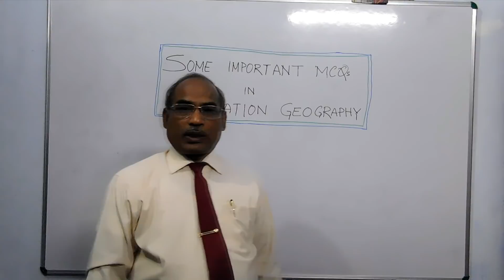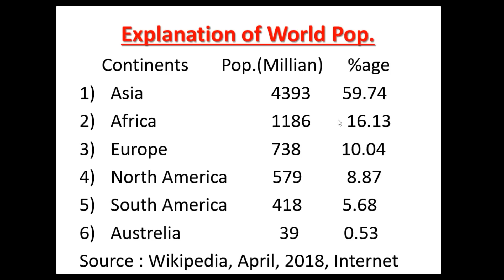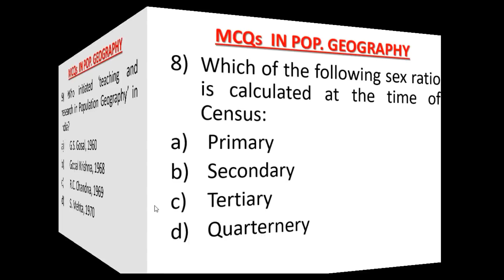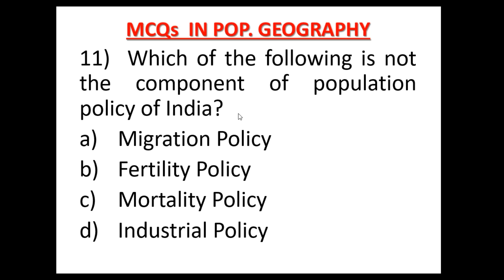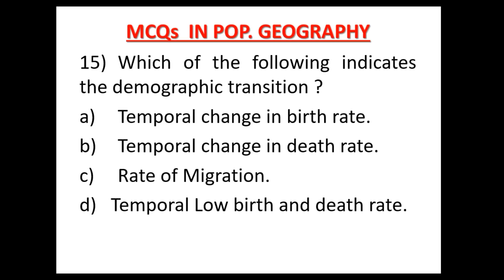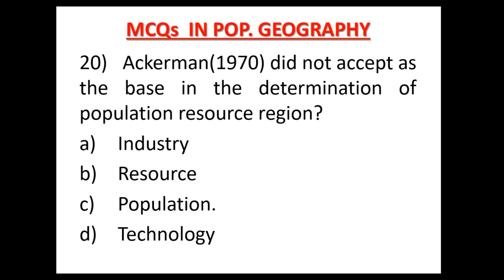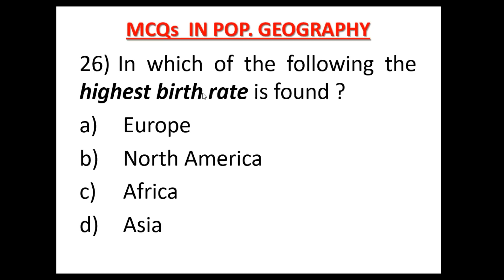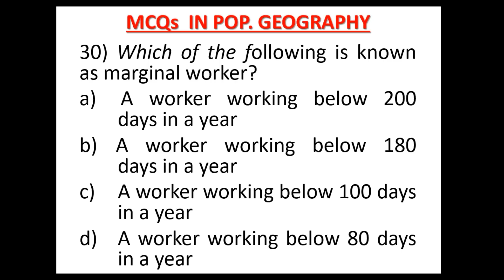MCQ in Population Geography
Population Geography is a part and parcel of Competitive exams like IAS, PCS, NET / JRF, M.A. level. Thus MCQ from population Geography is very much essential for the examinees. Be careful and see the video carefully. The Video is not only the MCQ but it also presents an essential study in Population Geography.